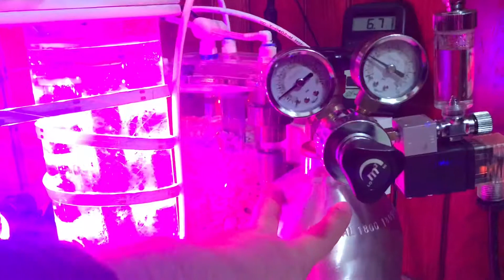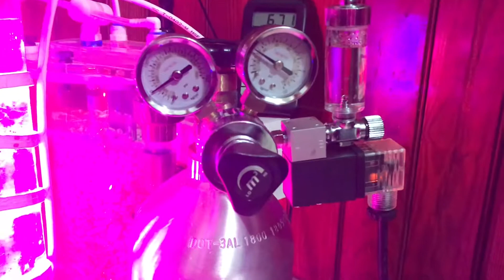Lọc dàn dưới cơ bản cho cá nước ngọt hồ từ 1m2 trở lên